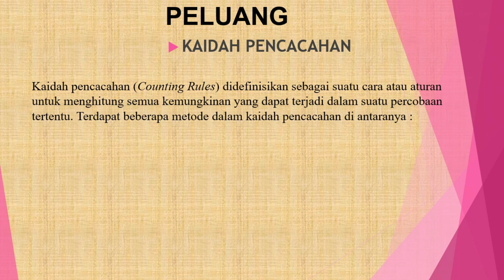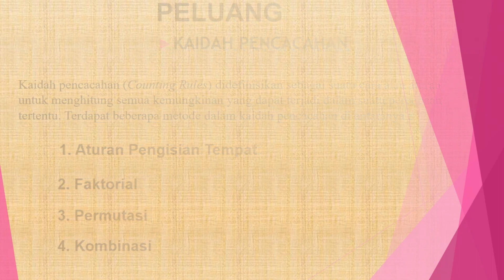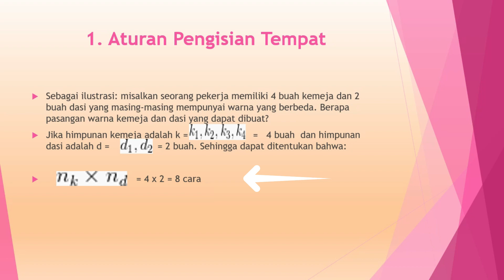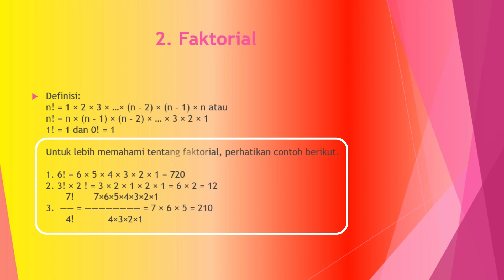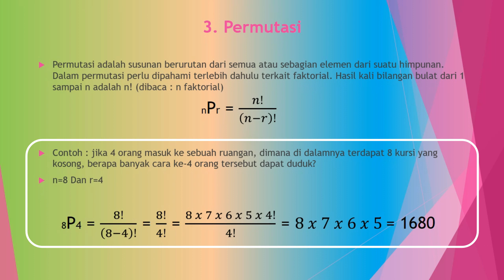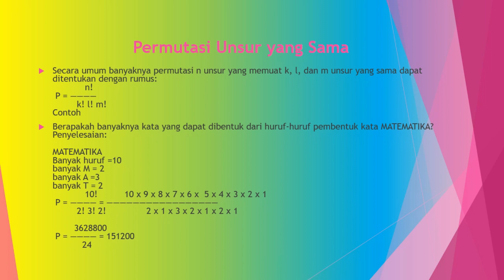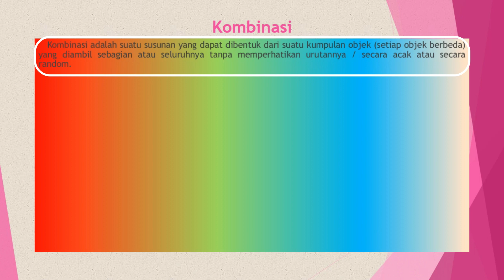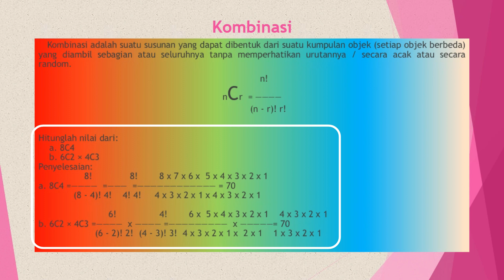Matematika Kelas 12 - Kaidah Pencacahan - SMK Doa Bangsa | Samsudin, S.Pd.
Komptensi Dasar : Memecahkan masalah dengan konsep teori peluang
Indikator Pencapaian Kompetensi :
• Menyusun aturan perkalian.
• Menggunakan aturan perkalian untuk menyelesaikan  soal.
• Menggunakan notasi faktorial untuk menyelesaikan  soal.
• Mendefinisikan permutasi dan menggunakan permutasi dalam pemecahan soal.
•  Mendefinisikan kombinasi dan menggunakan kombinasi dalam pemecahan soal.
Deskripsi Materi :
Kaidah pencacahan (Counting Rules) didefinisikan sebagai suatu cara atau aturan untuk menghitung semua kemungkinan yang dapat terjadi dalam suatu percobaan tertentu. Terdapat beberapa metode dalam kaidah pencacahan di antaranya :
1. Aturan Pengisian Tempat
2. Faktorial
3. Permutasi
4. Kombinasi